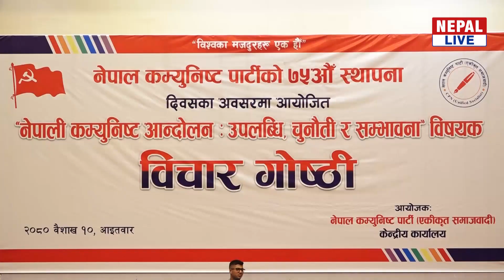फेरि नेकपातिरै फर्किने प्रचण्डको प्रतिक्रिया